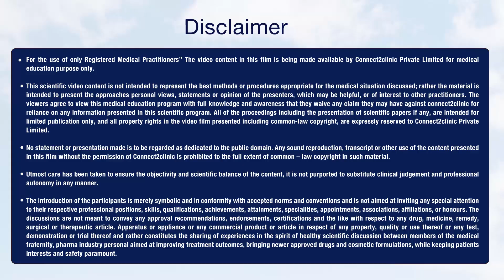Movinar Series 1 - The Melasma Files - Role of Lasers After Rigid Topical Treatments.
First of its kind of Derma CME on the MOVE ! Watch Movinar Series 1 , starring Dr. Abhishek De (Consultant Dermatologist, Kolkata ) & Mr. Rahul Pathak (Lead Medical Services, Connect2Clinic) discussing about Melasma & the role of lasers after rigid topical treatments.